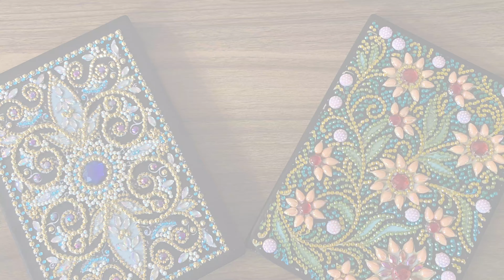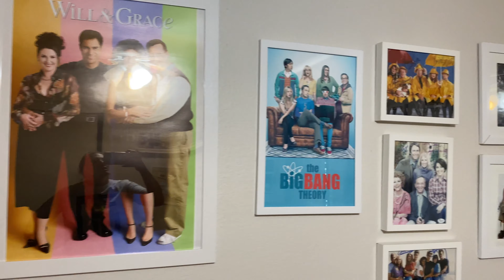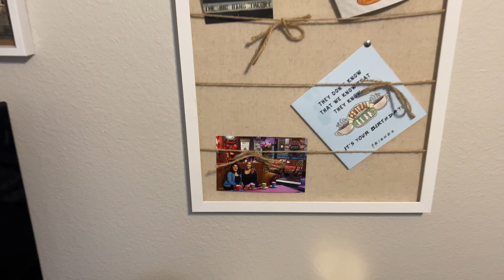Episode 13 - Mrs. Coffee's WIP & Chat Challenge 2021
Kris and Kel diamond paint Craftibly journals while they discuss favorites, This or That & Dad Jokes for Mrs. Coffee's WIP & Chat 2021 Challenge.

Our videos are not intended for children

Pretty Placers Shop

Tray with finger holes

Storage case

Phone Holder